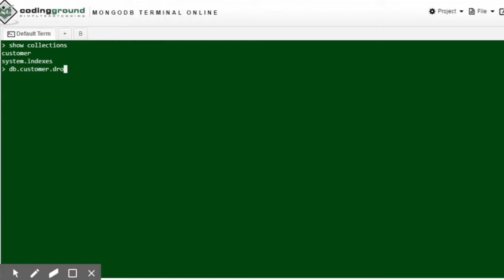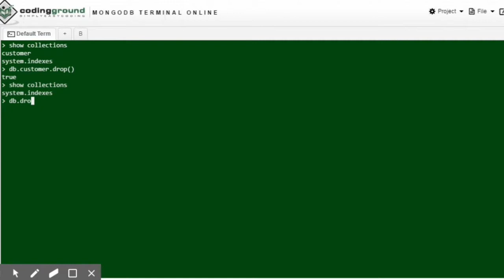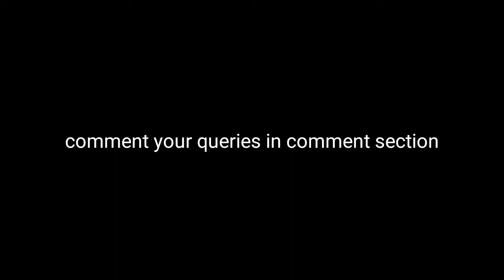How to delete Mongodb collection.| Drop Mongodb Database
This video shows how to drop Mongodb collections.how to delete table and how to drop database
command is db.collections.drop() for mongodb delete collection